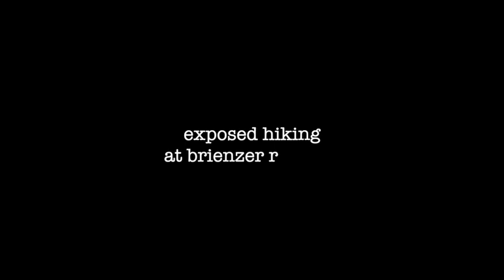Brienzer Rothorn : Turis Naik Kereta, Saya By Sikil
Ketika turis dengan santai sambil ceprat cepret naik kereta menuju puncak Brienzer Rothorn, salah satu puncak terindah Swiss Alps, saya mencapainya by sikil.